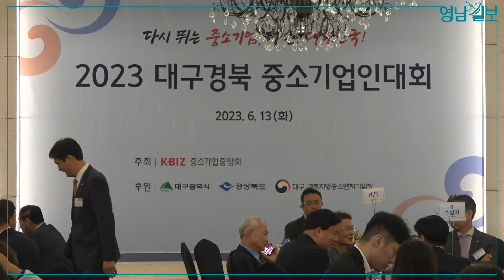[영상뉴스]2023 대구경북중소기업인대회 열려…경제발전 기여 47명 포상| 영남일보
중소기업중앙회 대구·경북 지역본부는 13일 호텔인터불고 대구에서 ‘2023 대구·경북 중소기업인대회’를 개최했다.
대구·경북지역 종합일간지 '영남일보'